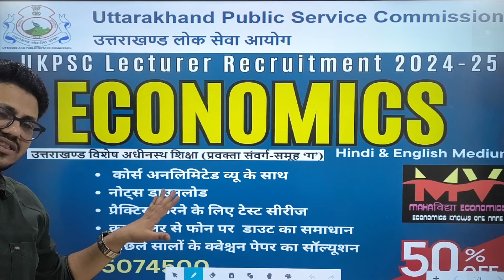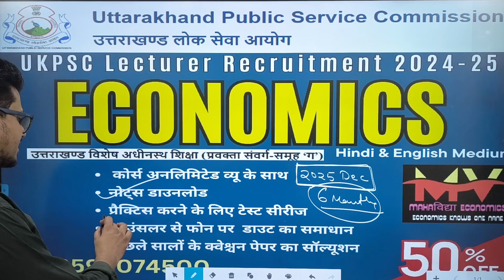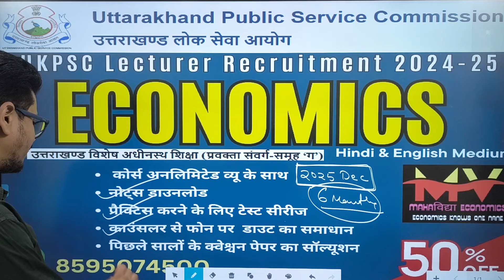UKPSC लेक्चरर भर्ती 2024-25 | 4 साल बाद यह मौका आया है | Uttarakhand Lecturer recruitment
WE OFFER VIDEOS COURSE
HPSC PGT ECONOMICS
DSSSB PGT ECONIOMICS
rpsc grade1 pgt economics
upsc economics optional
basic to advanced economics
mp set
h tet
bpsc tet

UKPSC Lecturer Vacancy 2024,
Uttarakhand Lecturer Recruitment 2024,
UKPSC Pravakta Bharti 2024,
UKPSC PGT Lecturer 2024.
Uttarakhand PSC Lecturer 2024,
UKPSC Pravakta Syllabus 2024,
How to prepare for UKPSC Lecturer exam,
UKPSC Lecturer previous year question papers,
Best books for UKPSC Lecturer preparation,
Subject-Specific Tags:
UKPSC English Lecturer preparation
UKPSC Hindi Lecturer preparation
UKPSC Science Lecturer preparation
UKPSC Maths Lecturer study plan
UKPSC General Studies preparation
Additional Tags:
Uttarakhand government jobs 2024
Teaching jobs in Uttarakhand 2024
UKPSC notification 2024
UKPSC Lecturer exam strategy
UKPSC Pravakta study materials

🌟 **Unlock Your Future with Our Premier Economics Course!** 🌟

Are you passionate about understanding the forces that shape our economy? Looking to gain a competitive edge in the job market or advance your academic career? Our comprehensive Economics Course is designed just for you!

**📚 Course Highlights:**
- **In-Depth Curriculum:** Covering microeconomics, macroeconomics, econometrics, and more.
- **Expert Faculty:** Learn from top economists and industry professionals.
- **Flexible Learning:** Online modules with interactive content and live sessions.
- **Career Support:** Guidance on internships, job placements, and career advancement.

**📅 Course Duration:** [Number of weeks/months]
**💻 Mode:** Online / In-person (Choose your preferred mode)
**📍 Location:** [City/Online]

- **Cutting-Edge Material:** Stay updated with the latest economic theories and real-world applications.
- **Interactive Experience:** Engage in discussions, case studies, and practical exercises.
- **Certification:** Gain a certificate upon completion to boost your resume.

**🎓 Ideal For:**
- Students aiming for a career in economics.
- Professionals looking to upskill.
- Anyone interested in understanding economic principles and their impact.

Don’t miss this opportunity to enhance your knowledge and accelerate your career. Join our Economics Course and step confidently into the future!

Feel free to adjust the details and add specific information related to your course!